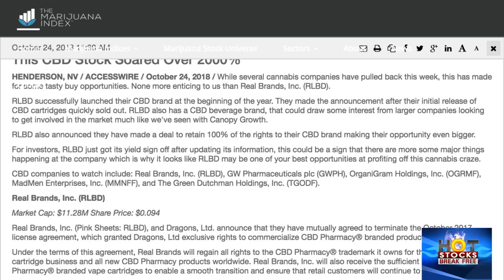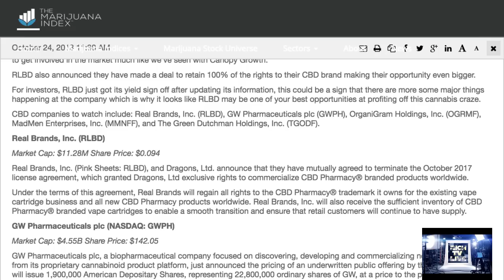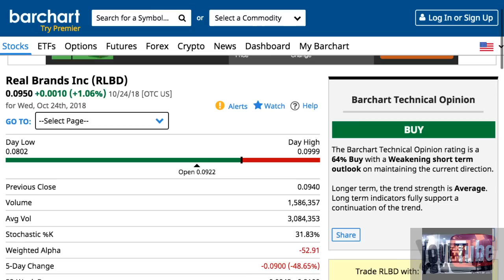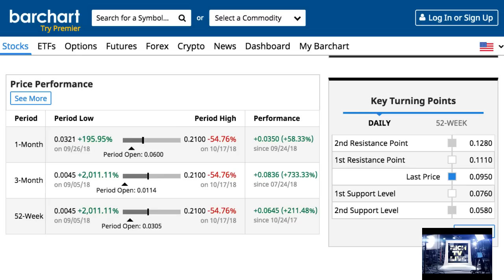Stocks to watch: Real Brands Inc (RLBD) up 2000%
Stocks to watch: Real Brands Inc (RLBD) up 2000% - RICH TV LIVE - October 24, 2018 - While several cannabis companies have pulled back this week, this has made for some tasty buy opportunities. None more enticing to us than Real Brands, Inc. (RLBD).

RLBD successfully launched their CBD brand at the beginning of the year. They made the announcement after their initial release of CBD cartridges quickly sold out. RLBD also has a CBD beverage brand, that could draw some interest from larger companies looking to get involved in the market much like we've seen with Canopy Growth.

RLBD also announced they have made a deal to retain 100% of the rights to their CBD brand making their opportunity even bigger.

For investors, RLBD just got its yield sign off after updating its information, this could be a sign that there are more some major things happening at the company which is why it looks like RLBD may be one of your best opportunities at profiting off this cannabis craze.